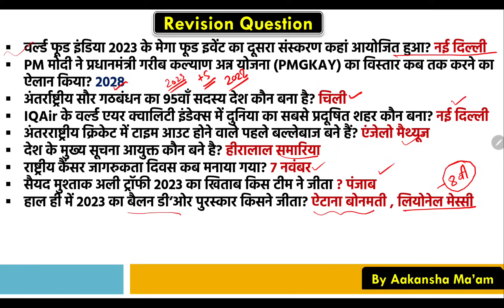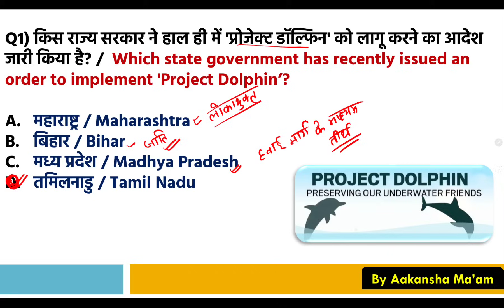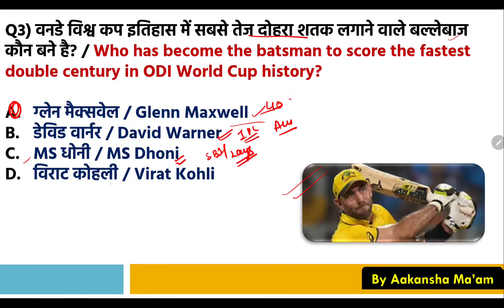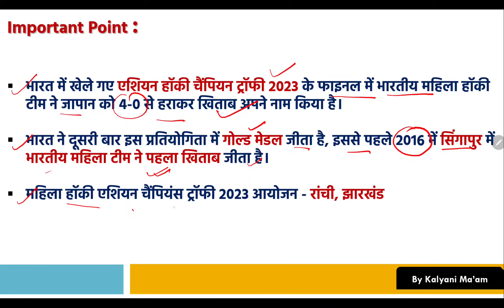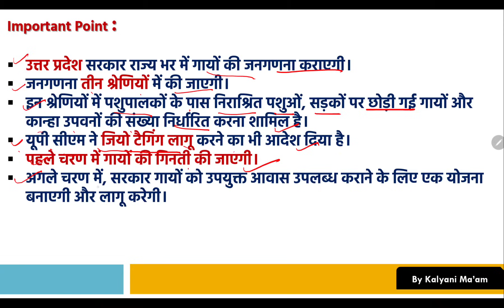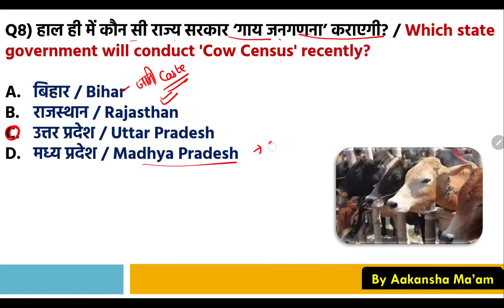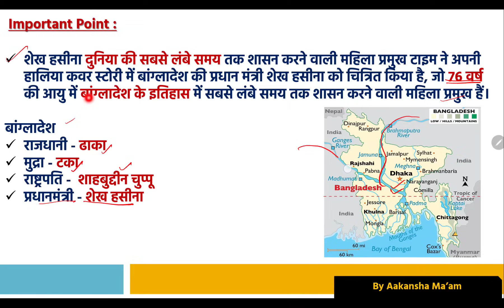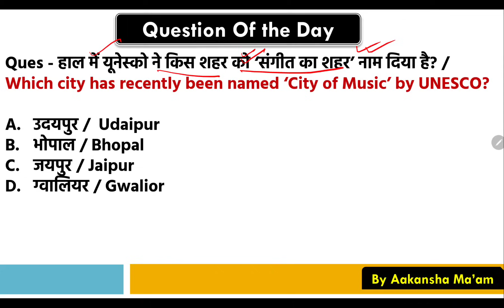Daily Current Affairs| 9 November Current Affairs 2023| Kalyani Mam | SSC,NDA,Railway,All Exam